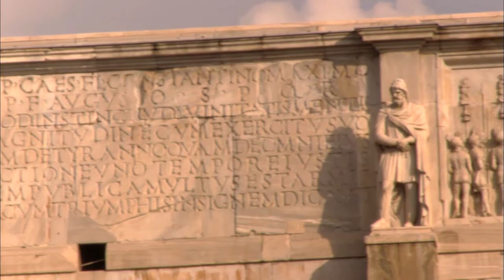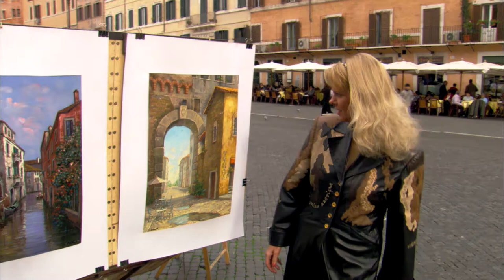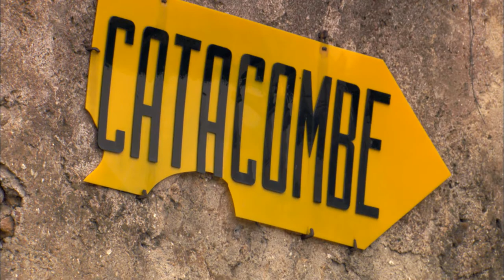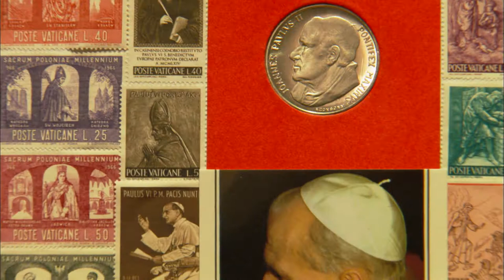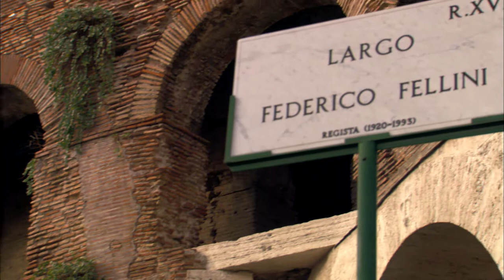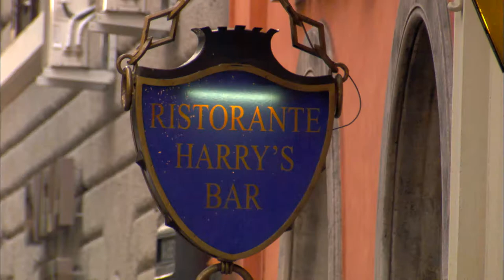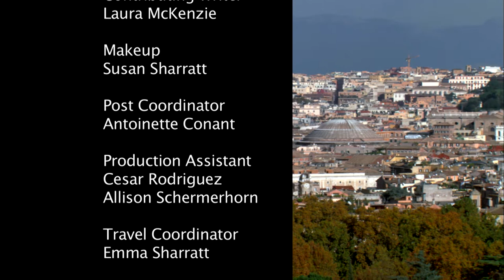Laura McKenzie's Traveler Ep10 Rome